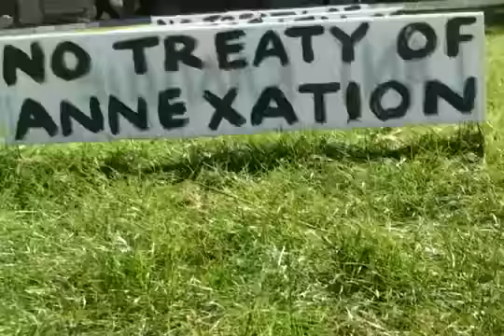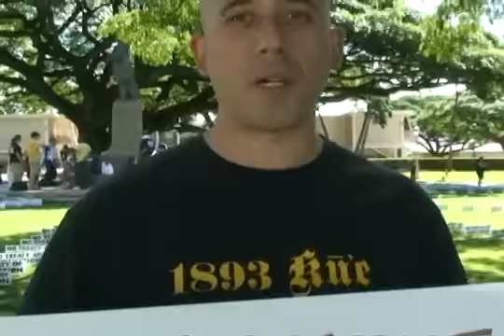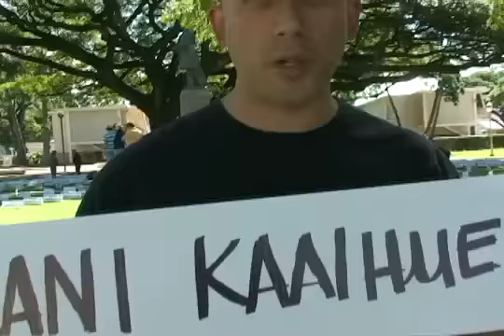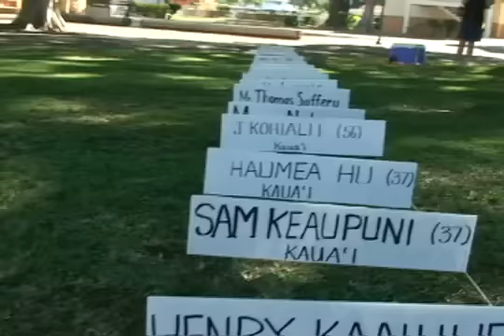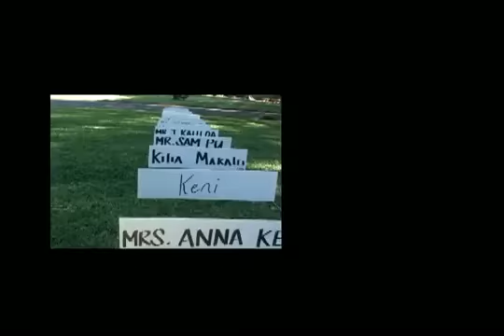McKinley High, McKinley Lie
Presidents day 2010 at McKinley High School where a statue stands as a revered monument to the Man that ushered in the "Treaty of Annexation" for Hawaii to become part of the United States of America.

Only one problem:  the treaty only exists in the hands of the statue.  Apparently there was no "Treaty of Annexation" --- Ever.  The statue actually stands for a lie perpetuated by the Department of Education and the Fake State of Hawaii.